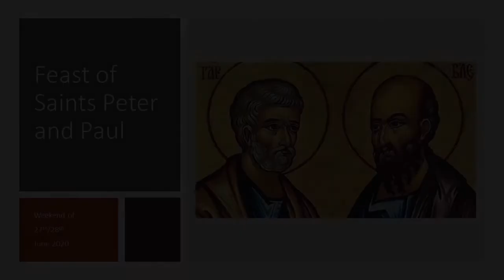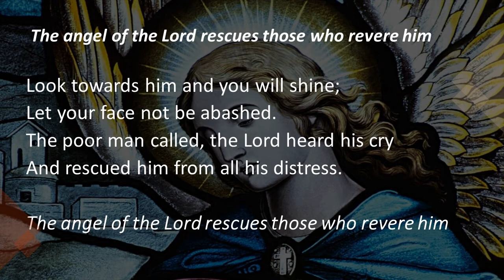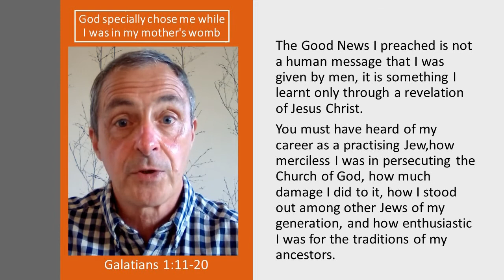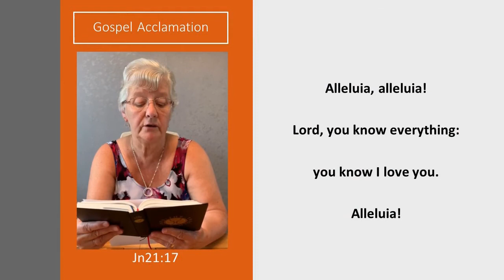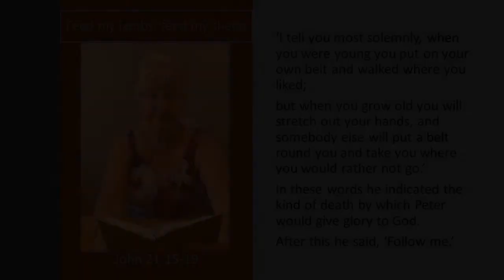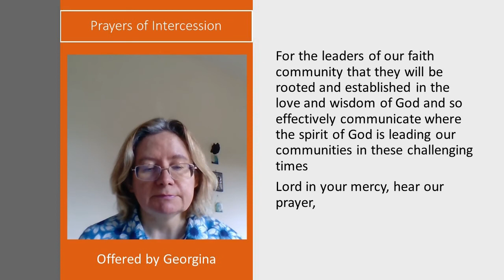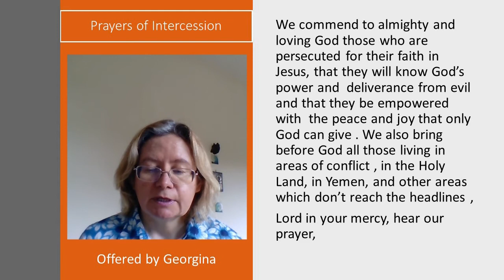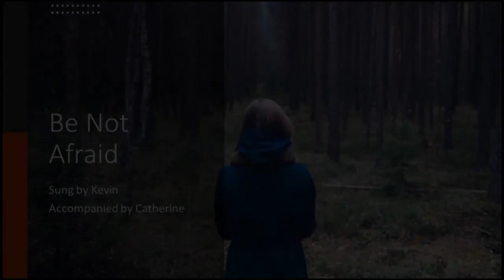Lockdown Final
Our Lockdown Liturgy for the Feasts of SS Peter and Paul brought to you by Fr Mike, Fr Alex and the team who have being creating these resources for the South Edinburgh RC Cluster of St. Catherine', St. Gregory's and St. John Vianney's, our local community and beyond, whilst we adapt to a world where COVID19 has resulted in our buildings having to close but where the church is still open...